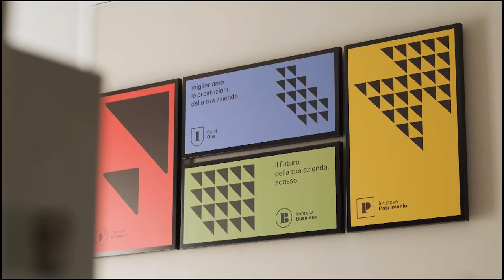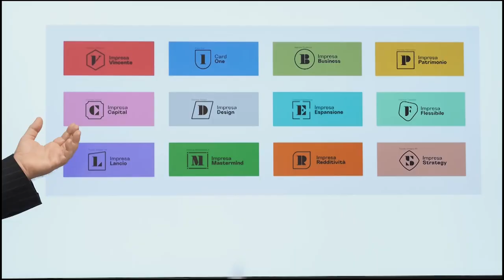IMPREFOCUS CON FRANCESCO CARDONE-NON SOLO FATTURATO. UN'AZIENDA IN SALUTE DEVE GENERARE REDDITIVITA'